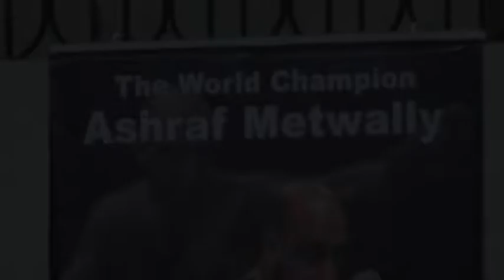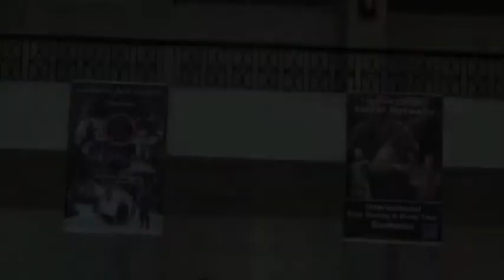muay thai & Ninjutsu seminar